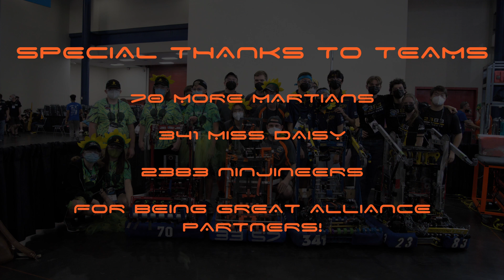FRC 3357 COMETS - World Championship 2022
COMETS competed at the World Championship! The COMETS ranked 13th and were Quarter Finalists on the Turing Field as the first pick of the 7th alliance. A special shout out to our amazing alliance partners 70 More Martians,  341 Miss Daisy, and 2383 Ninjineers for being great! Of course, none of this would be possible without our gracious sponsors, mentors, and parents, so a huge thanks for making it possible for COMETS to create outstanding minds that embrace technology and science!